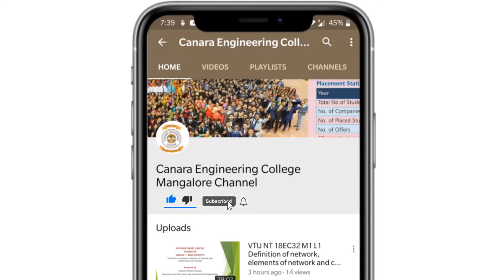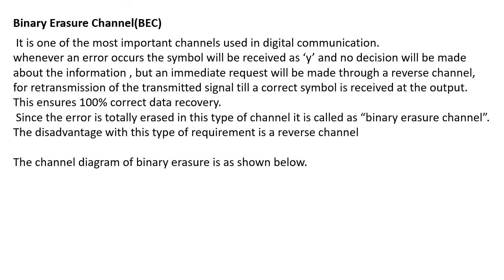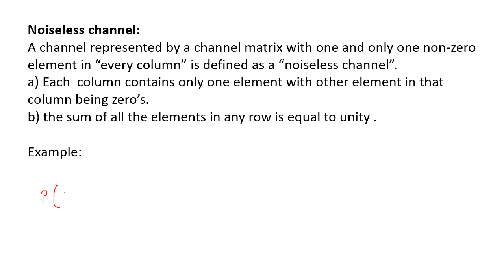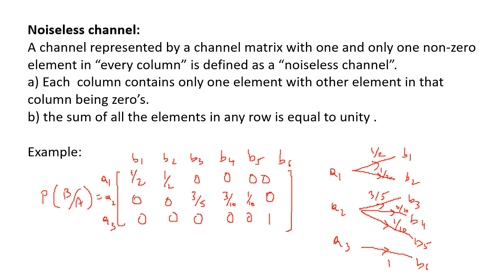VTU ITC 18EC54 M3 L7 BEC and Noiseless channel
Description of the video:

This vedio explains about Binary Erasure ,Noiseless channel and derives the channel capacity of both types of channel .

Lecture By: Akshatha G Baliga, Department of Electronics and Communication Engineeering, Canara Engineering College Mangalore